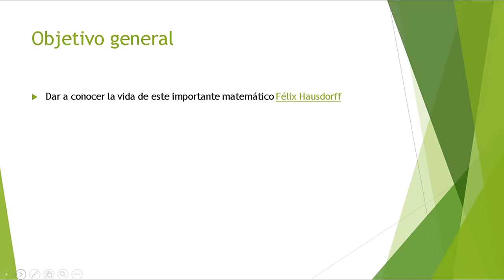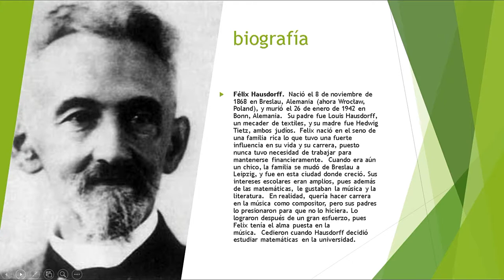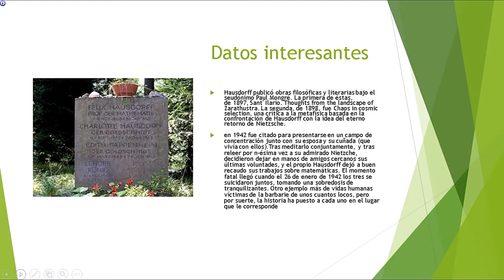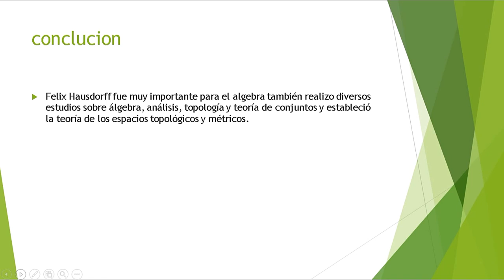presentacion de felix hausdorff